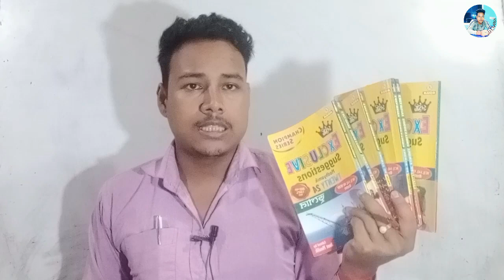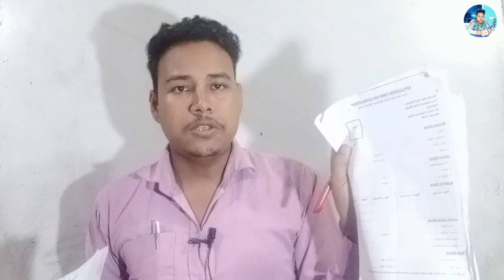দুঃখের খবর 😭 || নবান্ন স্কলারশিপ 2023-24 || how to apply Nabanna scholarship 2023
nabanna scholarship 2023 form
fill up
nabanna scholarship 2023 taka
kobe pabo
nabanna scholarship 2023 online
apply
nabanna scholarship 2023 class
11
nabanna scholarship 2023 last
date
nabanna scholarship 2023 status
check
nabanna scholarship 2023
renewal
fill up online
nabanna scholarship 2023 new
update
fill up class 11